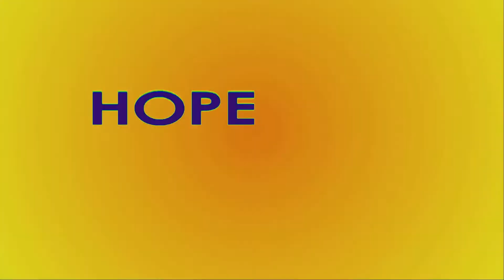FIGHTING THE GLUTTONS OF GALACTUS-FORTNITE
Insane battle with the Gluttons of Galactus- fought by scikoticrobot and TheFinestTrash...cause I was dead.